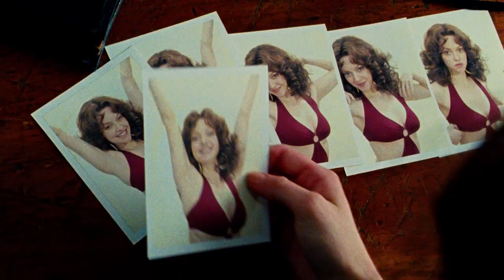Lovelace (2013) trailer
Directed by Rob Epstein & Jeffrey Friedman
Written by Andy Bellin based on the true story of Linda "Lovelace" Boreman
Starring Amanda Seyfried, Peter Sarsgaard, Hank Azaria, Adam Brody, Bobby Cannavale, James Franco, Debi Mazar, Chris Noth, Chloë Sevigny, Sharon Stone, Juno Temple, Robert Patrick, Wes Bentley, Eric Roberts,...

In 1972—before the internet, before the porn explosion—Deep Throat was a phenomenon: the first scripted pornographic theatrical feature film, featuring a story, some jokes, and an unknown and unlikely star, Linda Lovelace. Escaping a strict religious family, Linda discovered freedom and the high-life when she fell for and married charismatic hustler Chuck Traynor. As Linda Lovelace she became an international sensation—less centerfold fantasy than a charming girl-next-door with an impressive capacity for fellatio. Fully inhabiting her new identity, Linda became an enthusiastic spokesperson for sexual freedom and uninhibited hedonism. Six years later she presented another, utterly contradictory, narrative to the world—and herself as the survivor of a far darker story...